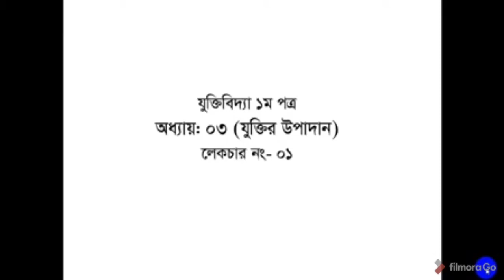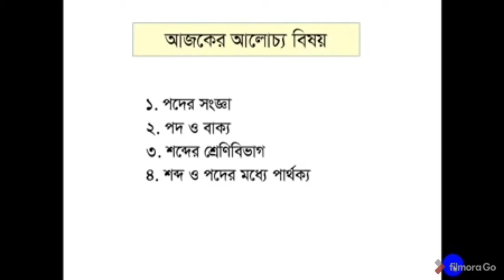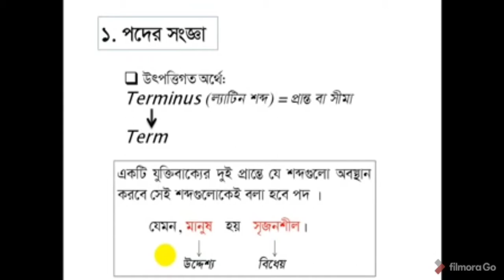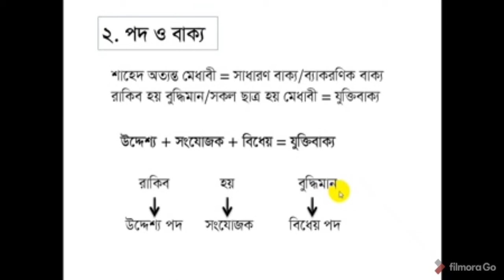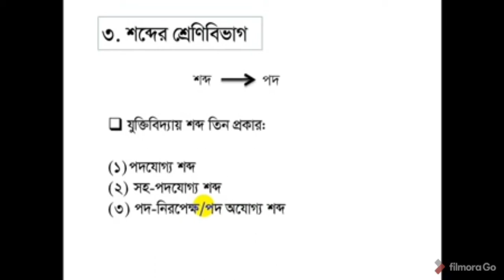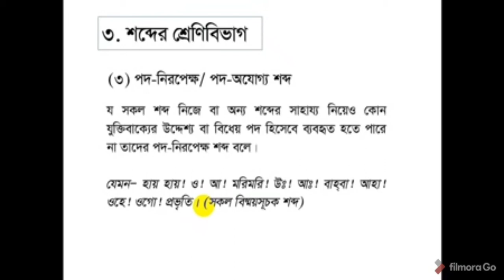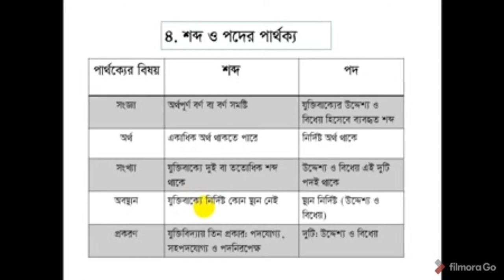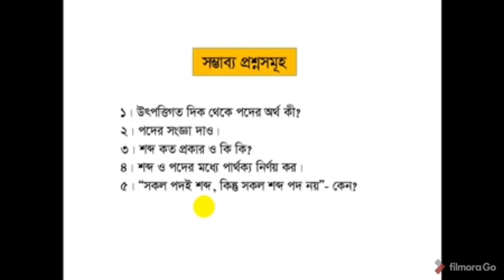Md.Saidur Rahman Lecturer, Philosophy Kalagachia S.M Sekander Ali Chowdhury Deg.Col.Patuakhali.